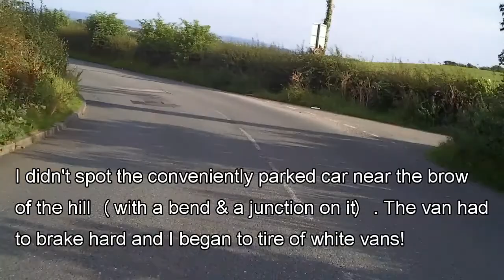Idiot Days and Chevrolets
First off... no, I'm not a Chinese Cook. My username is Flying Pan Man because I ride a Pan European and it was all I could think of that was available when I registered.
Here are some clips taken recently while testing a camera mounting point on the Pan. Camera is a JVC Picsio and editing done with Power Director 10. Camera not really suitable for this job. Need one with a big gun on it!